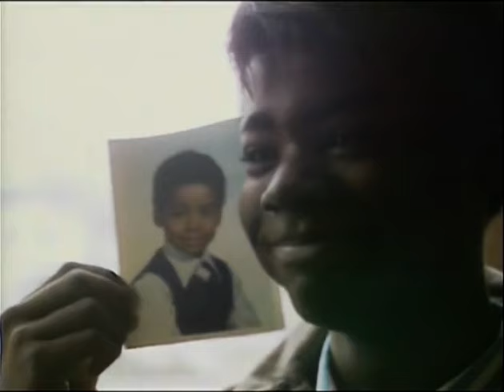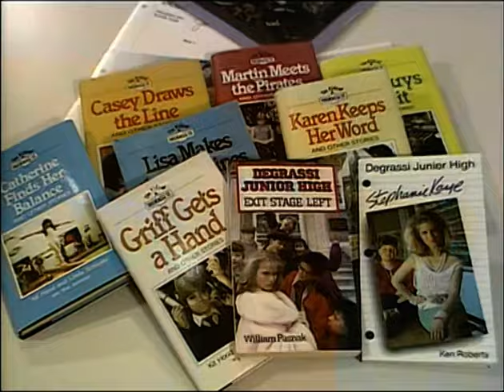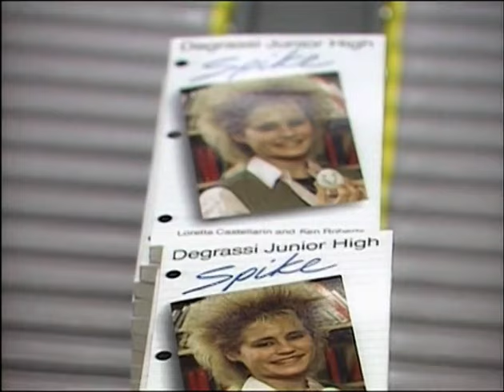Degrassi Between Takes: 1989 Degrassi Documentary (BEST QUALITY)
This is a documentary about Degrassi Junior High that aired on CBC on October 30, 1989, a week before the followup show Degrassi High was released. It is a very fascinating look into how unconventional the show was compared to other shows of its kind.